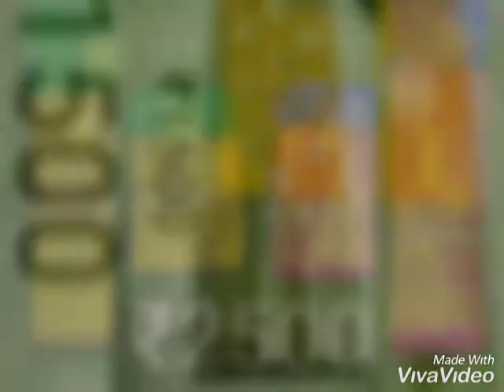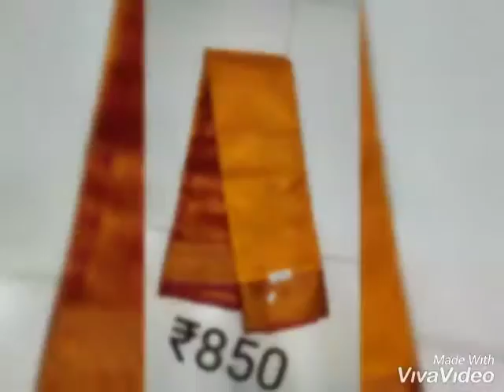sarees at wholesale prices wp:7989047234